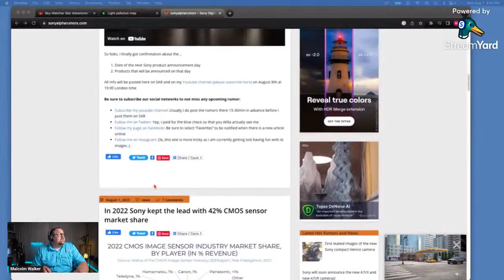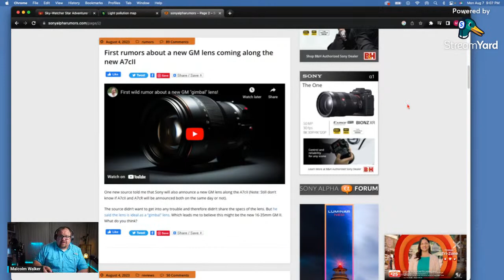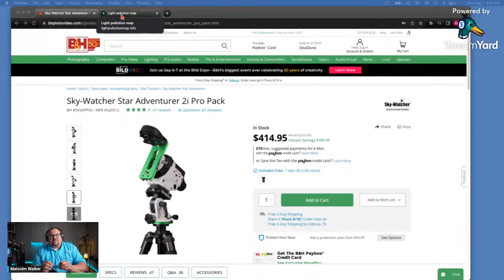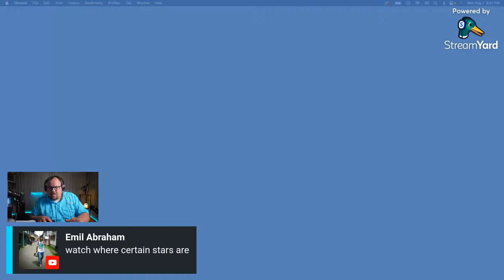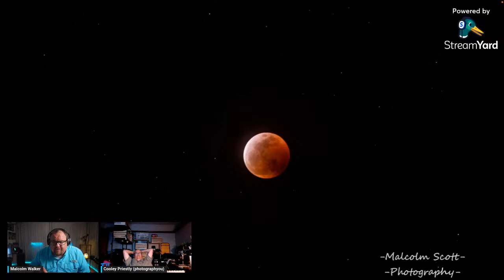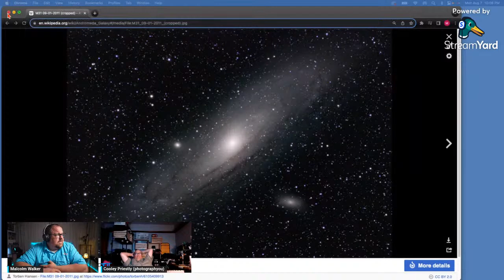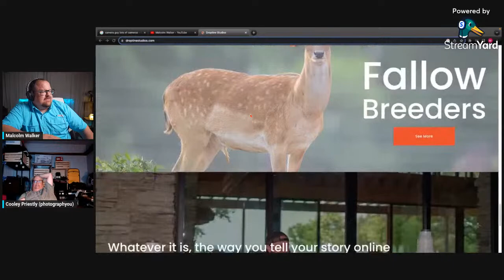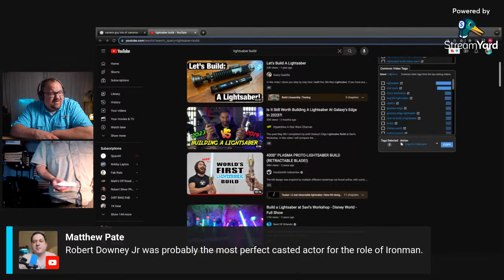MONDAY LIVE! Lets talk astro photography! Stuff you need to prepare!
This is a great way for us to connect and have a great discussion. You are welcome to message me and or ask me any questions you bring. If you want to come onto the channel and join LIVE look for the link in the comments. I will usually link it during the show. If you can not find the link send me a comment and I will get it to you.

The Equipment I Use:

MacBook Pro 14”
MacBook Pro 14” Case
Iphone 13 Pro
Tech 21 EvoMax Case

Sony FX30
Sony A7iii
Sony A7Rii
Sony ZV-1
Sony 35mm f1.4 Zeiss
Sony 55mm f1.8 Zeiss
Sony 24mm f1.4 GM
Sony 85mm f1.4 GM
Sony 24-105 f4 G
Sony 100-400 f4.5-f5.6 GM
Sony Z series Battery
Sony W series Battery
Sony X series Battery
Sony Z series charger
Sony W series charger
Sony X series charger

Polar Pro Variable ND Filters
77mm 2-5 stop
77mm 6-9 stop

DJI Ronin SC-2

Rode Video Micro
Rode Video Go

ThinkTank Bags
Airport Essentials
Streetwalker Hard Drive

Lights:
Rotolight Lights
Savage LED panel

SmallRig Equipment
SmallRig 4184
SmallRig 4139 Kit
SmallRig 4138 Cage Only cage A7iii
SmallRig cage A7Rii
SmallRig Grip Arm
SmallRig Tripod
SmallRig Top Handle for Sony